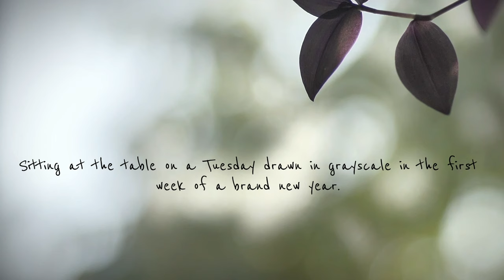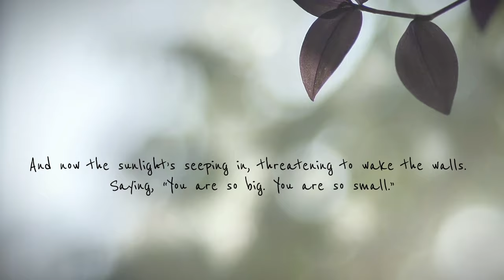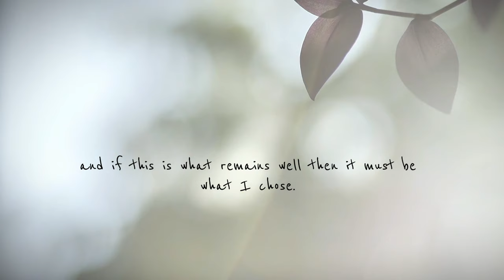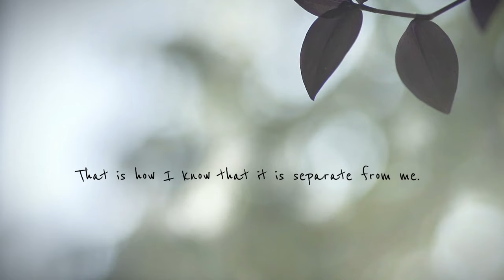Talia Schlanger - So Small (Lyric Video)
The second single by Talia Schlanger

🔗 Follow Talia Schlanger
Video by Yuan Liu (Instagram: @l_yuan_eucapop)
📝 Lyrics
Sitting at the table on a Tuesday drawn in grayscale
in the first week of a brand new year.
Thinking how unlikely
that despite the war outside me and inside me

The ink stains all the same
Whether someone comes or goes
And if this is what remains
Well then it must be what I chose.

And now the sunlight’s seeping in,
threatening to wake the walls.
Saying, “You are so big. You are so small.”

Ricochet from thumb to thumb
while watching the weeks pass.
I have torn my corners.
I have loved from skin to glass.
I have prayed for patience like an enemy of time
And I have begged for freedom
from the meter in my mind.

But the ink stains all the same

I can feel the floor. It is cold against my cheek.
That is how I know that it is separate from me.

💿Credits
Words and Music by Talia Schlanger
Produced, Engineered, Mixed and Mastered by David Travers-Smith at found.sound.toronto
Arranged by David Travers-Smith and Talia Schlanger

Talia Schlanger - Vocals, Acoustic Guitar
Kevin Breit - Electric Guitars, Mandocello, National Guitar, Yamaha CS Synth
Davide Di Renzo - Drumkit
Brian Kobayakawa - Electric Bass
David Travers-Smith - Samples and Treatments